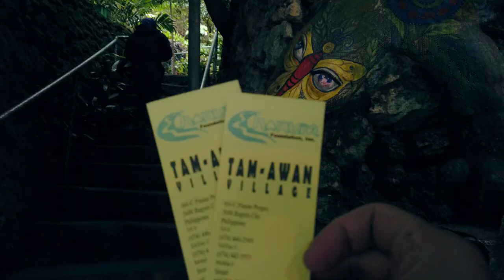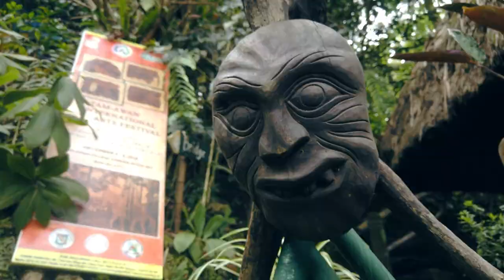Tam-awan Village Baguio City | June 2021 | Cinematic Baguio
Let's take a walk at Tam-awan Village, an artists' village and mountain garden found at Pinsao Proper, Baguio City. We haven't been here for years and it's about time we visited again, especially as many tourist destinations in Baguio are struggling to keep their doors open. Support local! This is just the cinematic version (or a cinematic trailer, if you will) and we will try to upload the full version with some narration soon, if life does not get in the way.